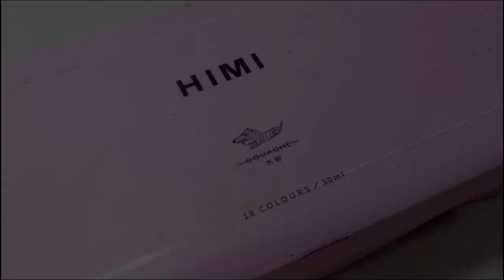art vlog : painting sosuke, a scene from ponyo by studio ghibli ☁️ using miya gouache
𖦹 artventure time!

socials
tt: artlovrr_

(●ε●)ゝᶜⁱᵃᵒ! 🤍🧸